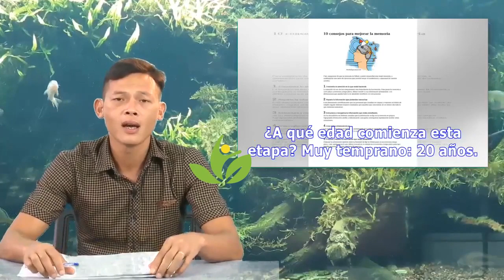5 consejos para mejorar la memoria | Ahey